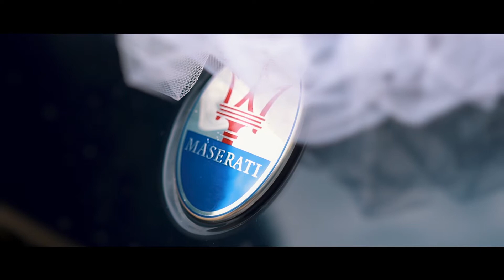Wedding Trailer Tina e Claudio Apulia Luxury Studio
👑 Due anime gemelle non si incontrano, un giorno, in qualche luogo.
Sono sempre state l’una nell’altra. ❣
TINA 💘 CLAUDIO | Wedding Trailer | Teaser
Wedding details:
Tina Monaco Claudio De Nuzzo
Film + Photo: Apulia Luxury Studio - Cinematic Wedding & Photographer
Bride Dress: Idea Sposa
Location : Castello Monaci
HairStylist: Hair fashion by Silvio parrucchieri
Mua: Rita Renna Make-up & Nail Artist
Flower: Flowersdesigner Vito
Live Music: Sunnyband